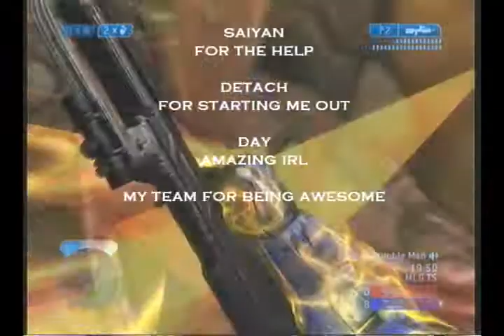OlManMakowski - Montage 4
2006 montage from Ol Man Makowski. Known Halo 2 montage player back with his 4th.